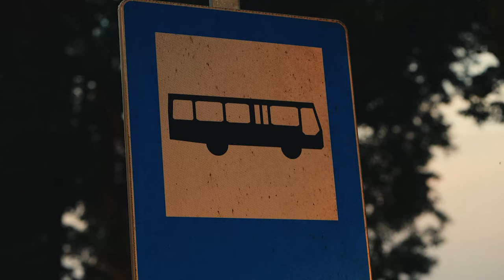Stivi - Karuzela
✅Fajny film? Łapa w górę👍
🔔Chcesz być na bieżąco? Zostaw Suba i koniecznie kliknij dzwonek🔔
Ujęcia i montaż zrealizowane przez Mastermind